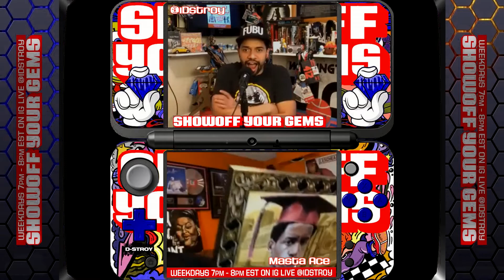Masta Ace phenomenal ride from Old School Hip Hop to his new Musical and more.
In this episode of "Showoff Your Gems" Hosted by D-Stroy:  Special Guest Masta Ace  who had his first drink at a Cold Chillin' Christmas party. This was after he graduated from the University of Rhode Island. The national popularity of "Born to Roll" in the mid-'90s — and an amount of drama related to tensions between the coasts at that time — was a wrench thrown into his career, but he responded with Disposable Arts. He made the album in the year after he was told he has multiple sclerosis. "I wanted to go out on my own terms. I re-dedicated myself to the craft in a different way, and I made my best music, I feel, after that diagnosis." Ace spoke with Microphone Check about commercial radio, coaching high school football and working as a guidance counselor, and why he continues to write and record as a solo artist and as part of eMC.

"Showoff Your Gems" resonates with music fans for its ability to evoke the power of positivity and nostalgia. Join us on an IGLive experience like no other, in a time when our culture needs it most.

Artist, Actors and Athletes are giving us a tour of their vaults of Memorabilia collected throughout their amazing travels. Entertainers such as Paul Wall, Bun B. and Miles Brown (Black-Ish), have Shown off Music/TV Show paraphernalia, Collectable Toys, Sneakers collection and other stimulating items, they keep near for inspiration. Join us on an IGLive experience like no other. Promoting great energy and positivity, in a time when our community needs it most.

You’re invited to inspire others by not only Showing Off Gems but Dropping Gems as well. Weekdays 7pm ET/ 4pm PT, on Instagram @idstroy with NBA All-Star, Superbowl and SiriusXM Host: D-Stroy.
After the interview, we invite Viewers from around the world to showoff their Film, Sports and Comic collection as well. Take a ride with us and see items you didn’t know existed and others that remind you of simpler times. Giving people a reason to smile, especially in these times, is the true Gem. Thank you for being an Amazing human being, You’re a Gem.

00:00 INTRO
00:56 What Up ACE
01:49 Graffiti Vibes
4:55 Show Off Your Gems

Hangout With Me Online across all social media platforms

Contact if You'd like to send me any Hip Hop Gems.

With a wealth of experience and diversified talent, D-Stroy has the ability to bond with all audiences. He is a natural entertainer, with an extraordinary personality. In 2020, David kicked it off hosting at his 6th SuperBowl. He spent 2 months in Peru, Announcing Basketball games at the Pan-American games, along with introducing 3X3 Basketball for the Olympic committee.

Following hosting his 5th NFL Draft, he began his role as Arena host for International Championship Cup throughout the U.S.. After completing 3 years as a sketch writer for SNL alumni, Amy Phoeler, David Wrote, Directed and Hosted a Univision Network, Web-Series which was nominated for “Best Host in a Comedy Web-Series” alongside Jerry Seinfeld and the late Joan Rivers.

Whether it’s hosting his Radio Show on SiriusXM, an Arena or his new “Showoff Your Gems” Show, D-Stroy continues to entertain crowds and bring energy for all to remember.